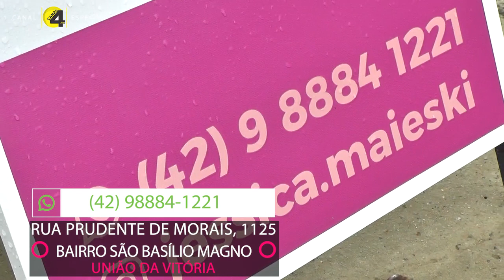STUDIO JÉSSICA MAIESKI em novo endereço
E com um espaço maior para cursos e novidades na área de “Manicure e Pedicure”